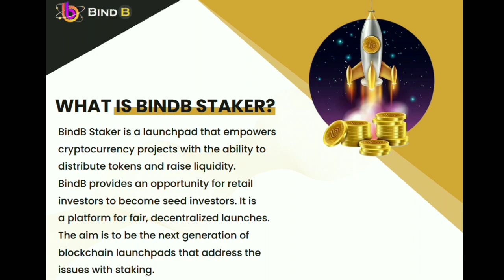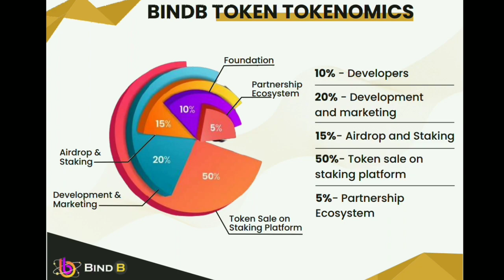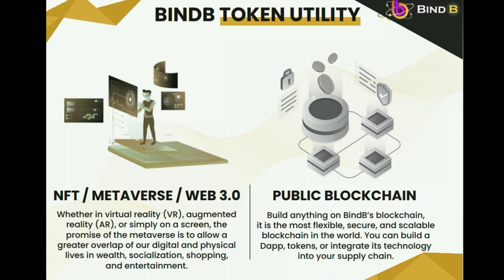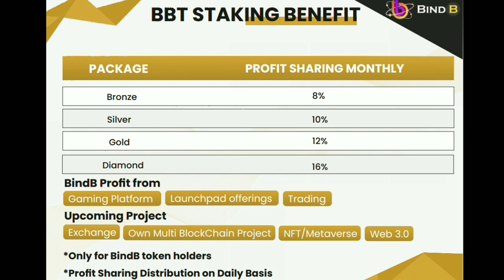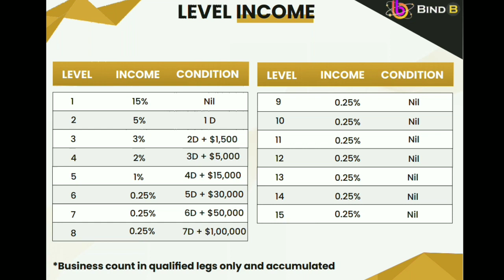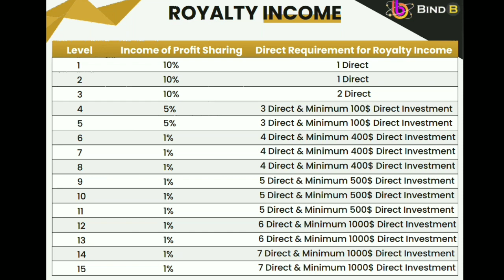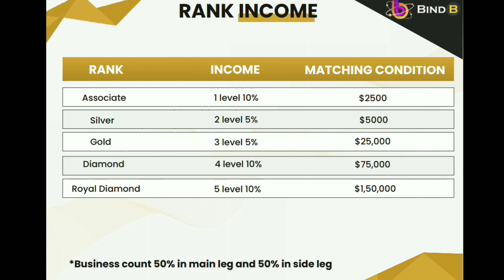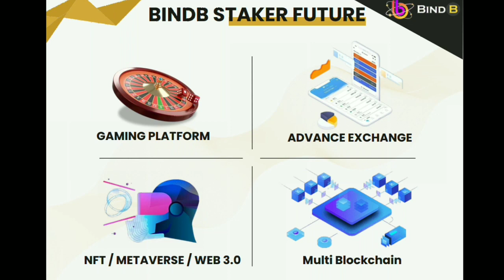bindb staker business plan in Tamil // new Cryptocurrency plan in Tamil // Tamil mlm video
Mlm channel
MLM CHANNEL
MLM PRAMOTION
mlm pramote

Thanks 🙏🙏

अपनी MLM COMPANY PROMOTE करें !! मात्र 24 घंटे में !!

Promote Your MLM Plan on YouTube | अपने MLM Plan का वीडियो बनवाए- 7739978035 - Aman Singh

MLM Plan Promotion | प्रमोशन | video promotion | Multilevel marketing promotion | MLM database 2021

अपने बिज़नेस को प्रमोट करवाने का आसान तरीका || MLM PLAN PROMOTION || DIGITAL MARKETING AGENCY

MLM Company Promotion and MLM Business Plan Presentation Video for Network Marketing | MLM Business

Free MLM Promotion // Free Promotion Group //

MLM Promotion Tool । Mlm Promotion Tool ।

Best MLM Promotion | Plan Presentation Channel | Best Plan Promotion | Review| Youtube Mlm Promotion

Best MLM Promotion Video for MLM Business and Company| Business Plan Presentation | MLM Videos |

Free Mlm Promotion || Free MLM Software || Free MLM Vedio || Free MLM Plan

MLM Business Plan Promotion | सबसे सस्ता YouTube Promotion |

Free Promotion your MLM Plan .Coming Soon

MLM Plan Promotion| MLM (Multi-level Marketing) Services| MLM Database

MLM plan promoter | mlm plan pramotion  | how to promote your mlm business plan

MLM TEACHER INTRO | FREE MLM PLAN PROMOTION

Today Telugu Mlm Plans | Youtube Promotion Videos | New Pdfs |  New Mlm Plans in Telugu |

MLM Plans Free Promotion

Free Promotion your MLM Plan